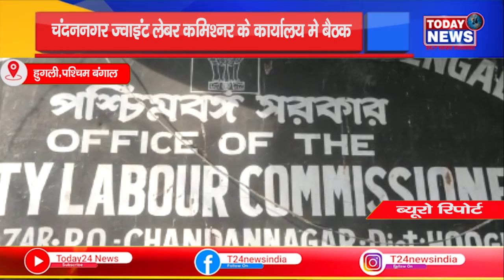पश्चिम बंगाल - चंदननगर ज्वाइंट लेबर कमिश्नर के कार्यालय मे बैठक